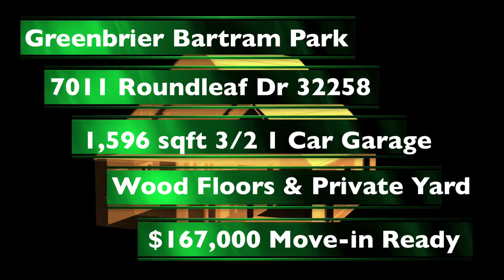Greenbrier at Bartram Park Home for Sale 7011 Roundleaf Dr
for the most common regrets buyers make. for everything New Home Related in North East Florida!